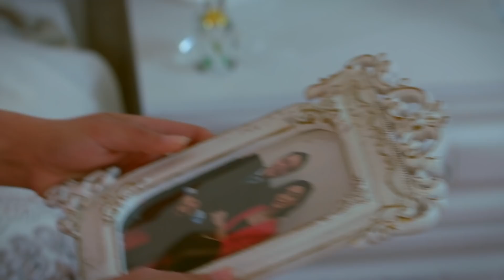Yaralı Kuşlar 55. Bölüm Fragmanı